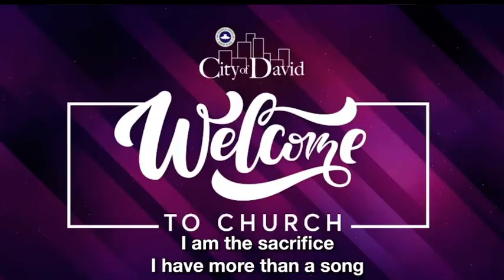Noelie Elykem - praise and worship